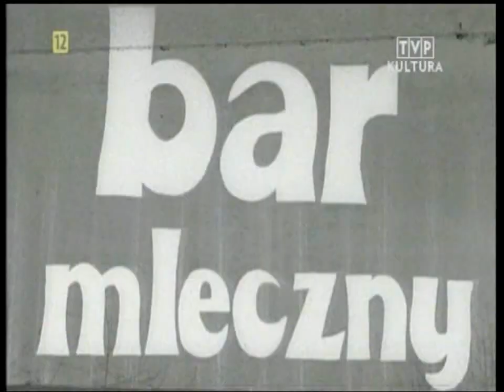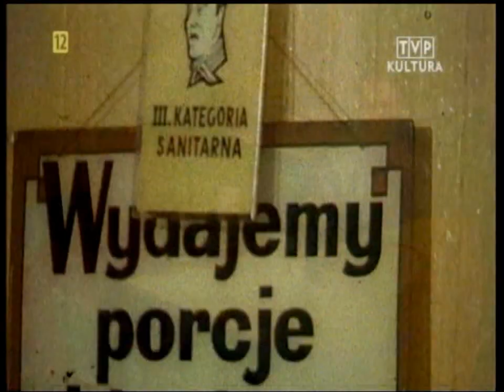PRL Bary mleczne 1972 i 1978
Kultowe bary mleczne z lat PRL-u, zarejestrowane kamerą w 1972 i 1978 roku.
- bar "Jaśko" ul.Górczewska w Warszawie - 1972,
- bar Społem "Pod Arkadami" w Poznaniu - 1978